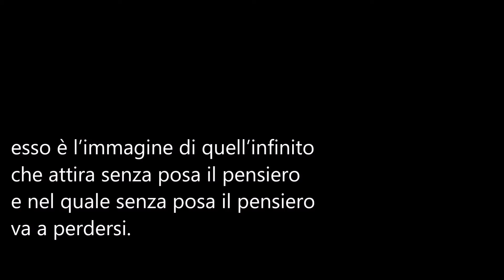Poeti e poesia-Paola Seghetta